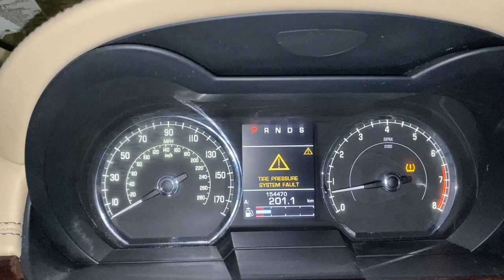Rebuilding a wrecked Jaguar XK 5.0 Porfolio Convertible Wheel Bearing & Control Arm We need help!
In todays video we are working on the Jaguar again! Since the last inspection didn't go as planned we need to make sure that the JAG is in 100% good condition. We needed to replace a bearing and a upper control arm. We still have a few faults then we can not fix: Fault in suspension, Fault in tire pressure and park distance control isn't working. We need this fixed to pass a different kind of inspection (thougher one). Snap-on and other OBD devices could not locate the problem. Who can help us??

As many of you know we still have a full time job next to Absolute Rebuilds. Next to that we want to keep our videos interesting with these huge builds, so we changed our upload frequency to every Thursday!

Hopefully you would understand and keeping supporting Absolute Rebuilds

-What about our other build? We are working on a wrecked Jaguar XK 5.0 Portfolio Convertible

Absolute Rebuilds